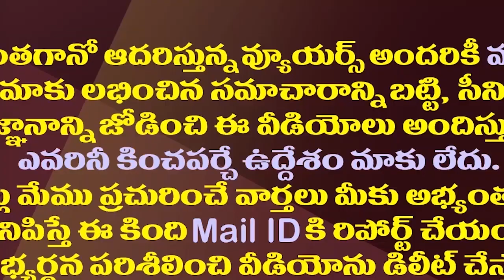అనుకోకుండా బుక్కైన చంద్రబాబు లక్ష్మీపార్వతి| Social Media Targets Chandrababu And Lakshmi Parvathi